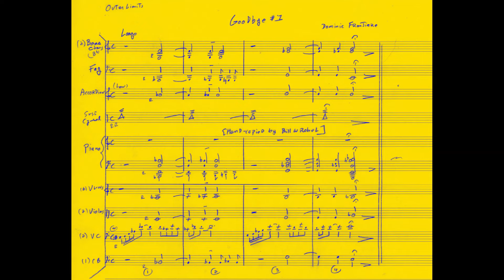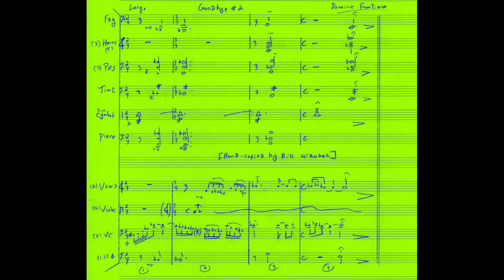"Goodbye" [OUTER LIMITS] Dominic Frontiere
-Goodbye" cues from "The Architects of Fear" &
 "The Man With the Power" episodes of
 THE OUTER LIMITS (Oct 7, 1963)